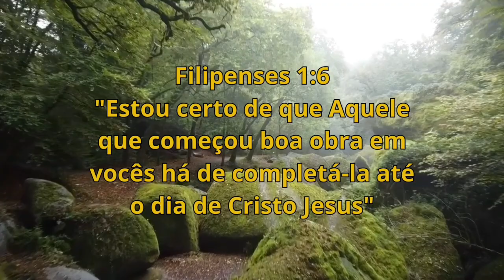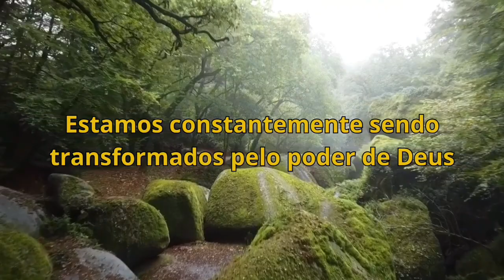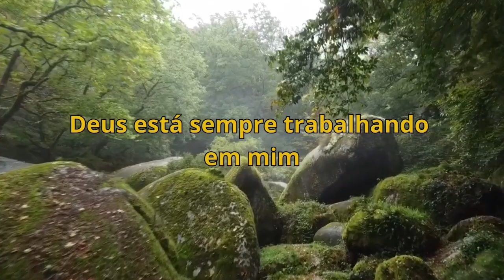"Trazendo Esperança: A Obra de Deus em Nós | Reflexão em Filipenses 1:6 🙏✨"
Bem-vindo ao nosso canal! 🌟 Que a paz e a graça de Cristo estejam sobre você. Hoje, mergulharemos na Palavra de Deus, explorando Filipenses 1:6, que nos lembra que Deus, o grande Arquiteto, está trabalhando em nós, completando a boa obra que começou.

Assim como uma construção passa por fases, nós também estamos em obras nas mãos do Espírito Santo. Às vezes, podemos nos sentir inacabados, mas confiamos que Deus está moldando cada um de nós de acordo com Seu plano divino.

Compartilho uma reflexão sobre a analogia de uma construção que, mesmo em meio ao entulho, os construtores continuam trabalhando seguindo o plano do arquiteto. Da mesma forma, Deus continua a trabalhar em nós, transformando-nos em Suas obras-primas.

Lembre-se, somos capazes de melhorar a cada dia com a orientação do Espírito Santo. Ore conosco para que Deus nos capacite a nos tornarmos mais semelhantes a Cristo em caráter e mente. Confiando em Sua graça, buscamos aprimorar nossa fé, esperança e alegria.

Que a graça e a paz estejam sempre contigo. Deus te abençoe! 🙌✨